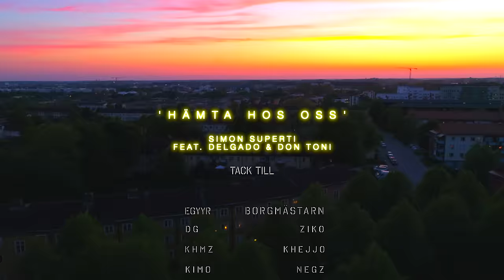Simon Superti - Hämta Hos Oss (Feat. Delgado & Don Toni)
Hämta Hos Oss

Text: Simon Superti x Delgado x Don Toni

Video Edit: @vickitoory
Kamera: Critical, Vickitoory, Negz
Executive Producers: Simon Superti & Negz

Lyrics:

Vad du vill..

Yea, aah, yea..
Endast fakta många grabbar som e locked up//
Drömmer om en rolex på min vänstra låt oss hassla//

Sena nätter spliffen lyser som en fackla//
Allt e fucked up, mängder lastas, lätt o fastna//
Svarta lappar gör min vardag aina jagar, vissa tagna, samma skit dom kom tillbaka, övervakas, mamma tjatar vanlig vardag//yea

Min broders drömmar oftast väldigt blodiga//
Fyrverkerier som gör grannarna oroliga//

De sällan mina dagar blivit soliga//
Vissa dagar paraknas dom andra paraflodiga//yea

De finns hasch, geida, titos i min trakt//
Zlatanklack med en boll gjord utav ladd blandad me tjack//yea

Ingen swish vi kontant förbjudna risker folk e fitter bakom kulisser dom brister när dom hamn i klister//

Nått du söker här så finns de para syftet till dom synder som lätt binder dig till fyndet som finns i dom trånga zipsen//

(Vad du än vill ha du kan hämta de hos oooss)

HOOK x2 Don Toni

Hämta de hos oss
Du kan hämta de hos oss
Vad du än vill ha, du kan hämta de hos oss

Bäst du Växlar dina floos,  innan du slår mitt nummer/

Gamla skolan hundra gubbe, hejvar alltid lugna kunder/

Rullar karavan , vår kurragömma knullar tullen/
, Så fort de ringer på min telefon e stunden vunnen/

Vi dubbla upp till dubbla summer, tvungna ingen återvändo
från ett hekto, på en våg till påsar som skulle ge sexton/

Om du torska, Tar ett test me en stilett o  byter väskor/
håller tempo, fixar allt från abiat till testo/

Jag har sett allt o gjort allt,

men visar inte vänstra fickan högra/

Om vi inte gör affärer o de inte lönar
Sig så kan vi skippa de,

jag satt inne för jag inte vittnade/

Vissa flippa sida men de kvittade/

Jag Muckade, både starkare o kvickare

Klippte dom i cirkeln som jag inte klicka me

Dom som vattnade dom vissnade/

slash vissa fick problem/

Stog me hammare som snickare o skickade paket/

Ohhlaaan i Sbeezy, fainas alltid kaik/

Fråga khejjo bram de fainas alltid white/

Fråga khammo fråga cake, vårar slejf alltid ajajib

Låga pricer så de fainas inte krait/